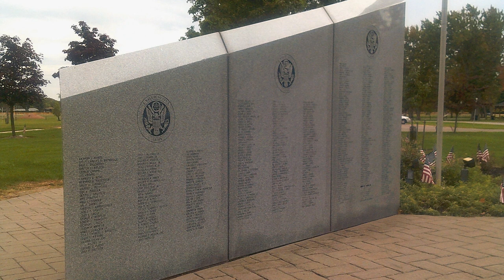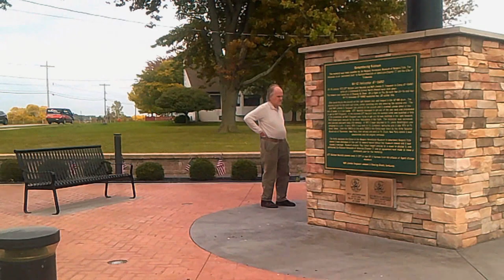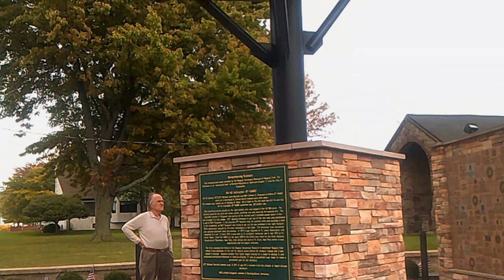Veterans Memorial Park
Pictures and video of Veterans Memorial Park I took on October 6th of 2022 in Tonawanda, New York.